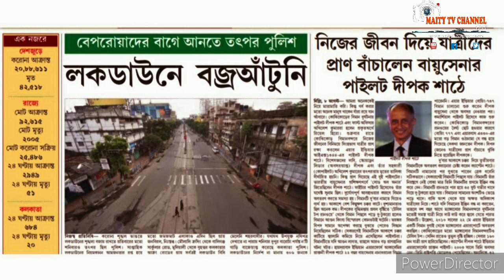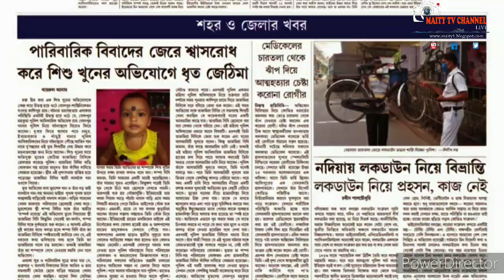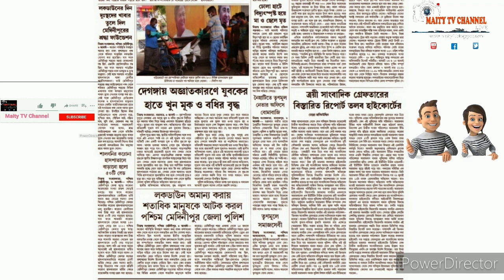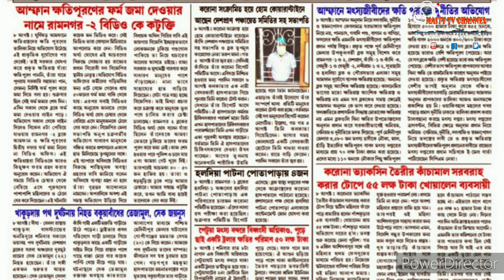9th Aug 20,Flash খবর এক নজরে,Daily Update News,দেশ,জেলা ও স্থানীয় খবর,সবাই দেখুন